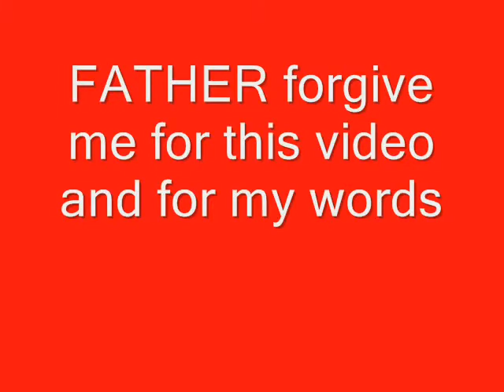obama, what a waste of skin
you have gone too far this time i cant believe all the idiots that voted for you all the parents and grandparents should be very angry that you are making it easier for their babies to get pregnant and then murder their unwanted child.you should be charged with mass murder yourself.